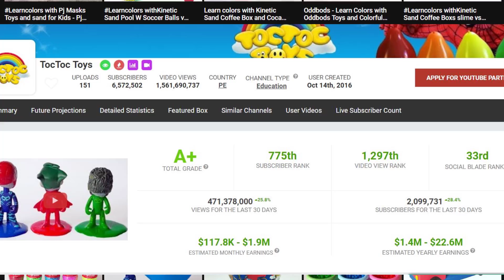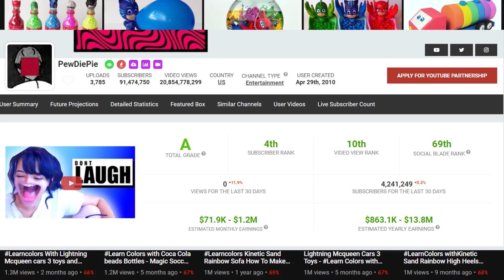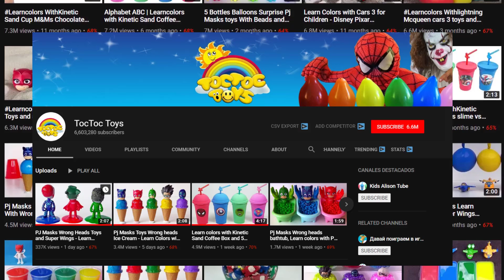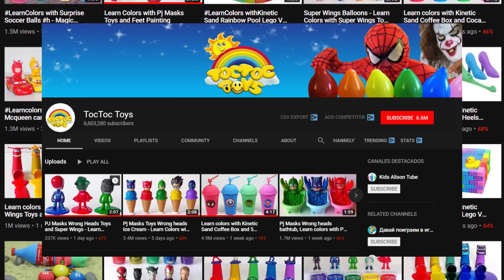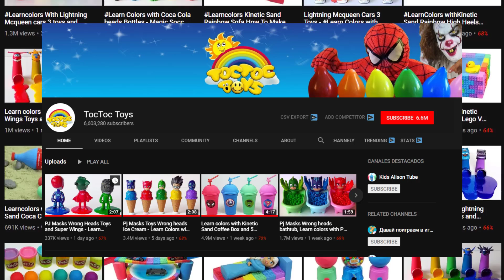Something's Wrong with This Kids Channel | TocToc Toys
Something’s Wrong with this Kids Channel | Toctoc Toys | This channel Toc Toc Toys seems like a normal toy channel from the outside, but when you factor in the feet, the creepy clown laugh and crying sound effects and pennywise the clown in the channel art, something definitely feels off. Let me know what you think of Toctoc toys. Luckily, the channel is not currently featured on Youtube kids.

|| My Stuff ||